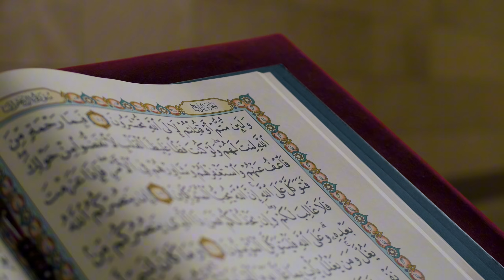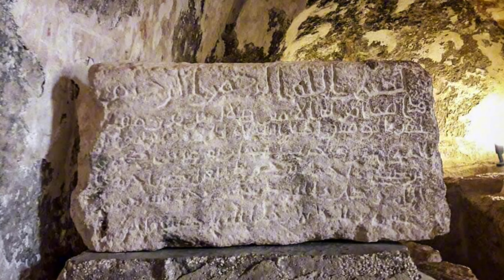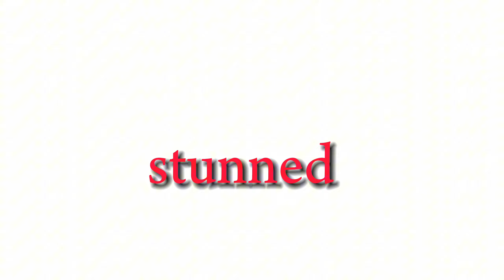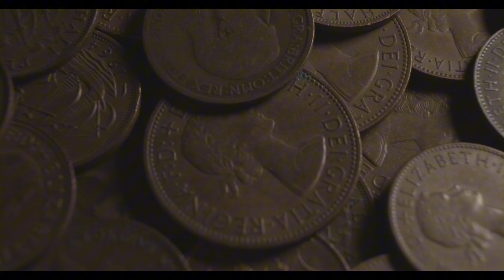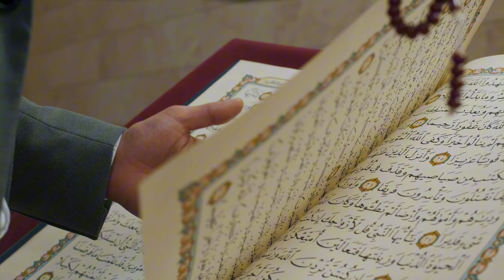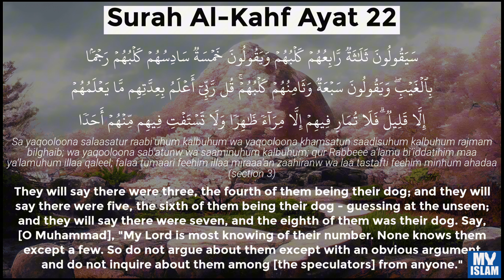Complete Story of Seven Sleepers |Ashab e Kahf |Cave of Seven Sleepers